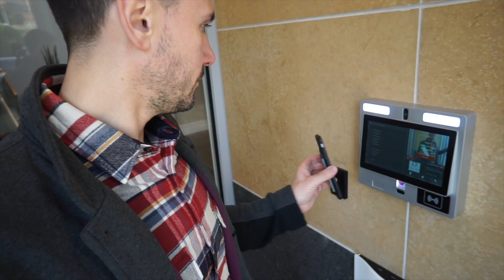Revisiting my thoughts on real estate investment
Episode 24 - Investment Properties and Fun Apartments

In this episode I am giving my view on investment real estate. At the same time I am trying to see if that is something I want to revisit. After went to see a friend at most luxurious apartments in Philly.